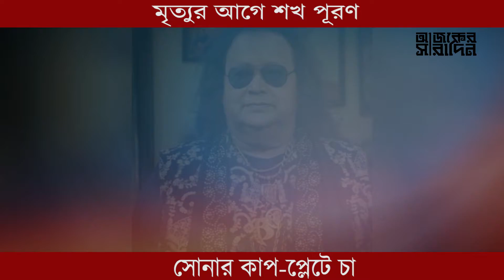বাপ্পি লাহিড়ীর সোনার কাপে চা | Bappy lahari | জীবনী | Biography of Bappy lahari | Ajker Saradin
বাপ্পি লাহিড়ীর সোনার কাপে চা। নিউজটি ভালো লাগলে অবশ্যই একটা লাইক দিন, কমেন্টে আপনার মতামত জানান ও শেয়ার করে সবাইকে দেখার সুযোগ করে দিন ।।

If You are interested to watch of these:
1.bangla news
2.today bangla news
3.latest bangla news
4.bangla tv news
5.bangladeshi news
6.bangla latest news
7.bangla news today
8.bangladesh latest news
9.bd news
10. breaking news
11. bangla news live
12. bangladesh news
13. political news
14. viral news
15. top news today
16. bangla news today live
17. online bangla news
18. live bangla news
19. bangla today news
20. all bangla news
21. bangla news 24
22. live news